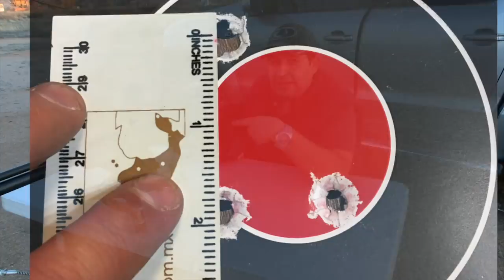jugando con el bushbuck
amigos este video ya tiene tiempo pero me tome a la tarea de mejorar un poco y poner mas información y algo de música de fondo para hacerlo mas agradable. aun así la idea del video es mostrar la agrupación de una bestia de mas de 500fp de energía a 100 ms.espero que los que no han visto este video lo disfruten y los que ya lo vieron pues igual saludos